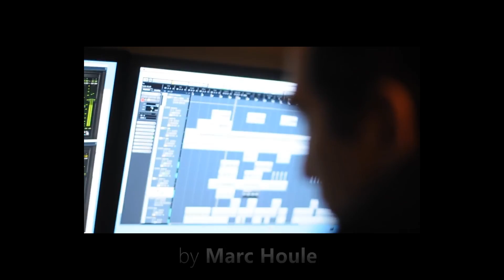Beat The Game | The Music Of Marc Houle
Beat the Game is a surreal adventure game where you find your way by collecting items and discovering sounds.

Sounds you find introduce cinematic cutscenes as the story unfolds. You can combine a soda can with a drumstick to unlock hi-hat sounds or search the hidden corners of the world and you might run across a character who will share a bassline with you.

You’re equipped with a Sound Scanner to help you track down sounds. Rapidly hunt the desert for hidden objects by remote controlled “Roboball” with its first person camera.

You create new combinations of sounds with your portable holographic music mixer complete with volume faders and effects. After collecting all the sounds, you will perform a live show.

Beat The Game will be a beautiful addition to your game library. Get ready to pump up your volume, dim your lights,
and enjoy this unique style of artwork.